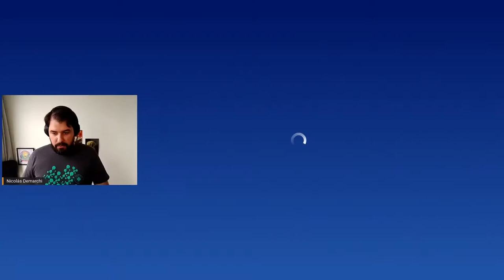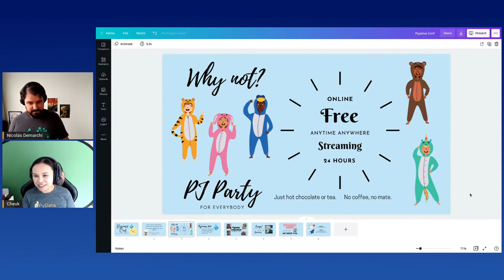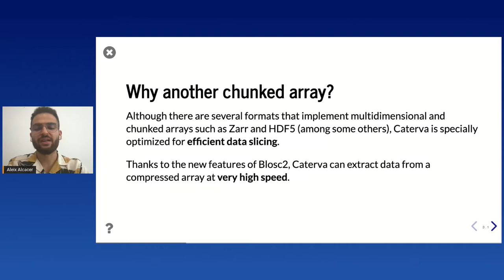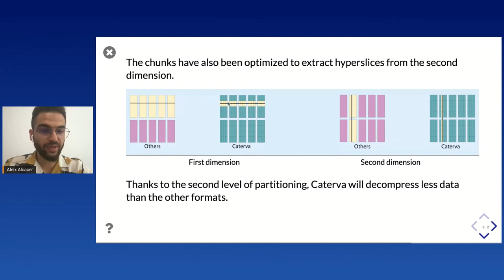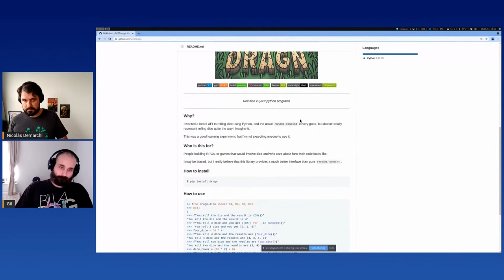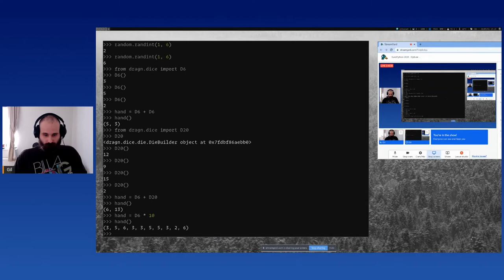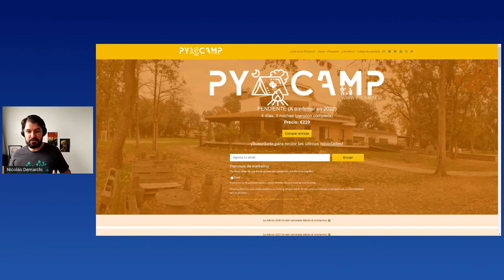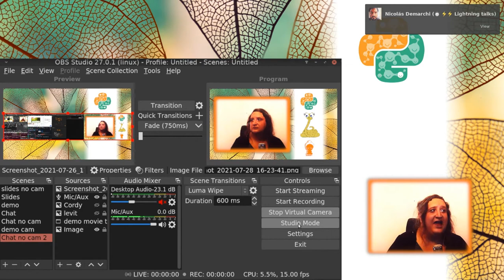EuroPython 2021 - Lightning Talks 07/28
Lightning Talk 1
[EuroPython 2021 - Talk - 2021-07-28 - Optiver]
[Online]